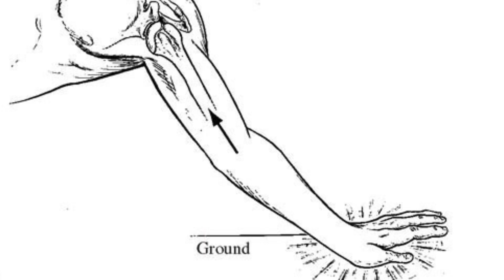5 Best Exercises after proximal Humerus/ clavicle Fracture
Are you recovering from a clavicle (collarbone) fracture and looking to regain shoulder range of motion (ROM)? In this video, I demonstrate the best exercises that can help you recover shoulder mobility safely and effectively. These exercises are designed to reduce stiffness, improve flexibility, and prevent frozen shoulder post-injury.

- Safe exercises to improve shoulder ROM after a clavicle fracture
- How to prevent shoulder stiffness and frozen shoulder
- Step-by-step exercise routines you can do at home

- People recovering from a clavicle fracture
- Individuals experiencing limited shoulder movement post-surgery
- Anyone looking to regain full shoulder function through physical therapy